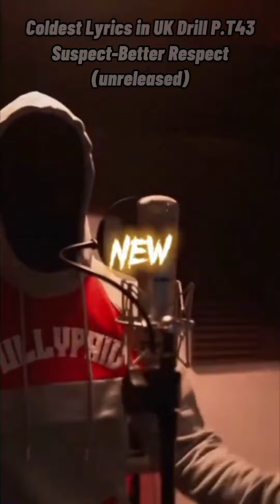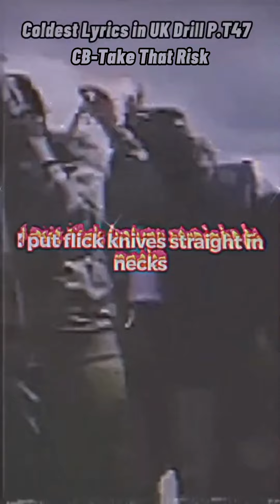Top 10 Coldest Lyrics In UK Drill P.T5🥶🥶🥶.........